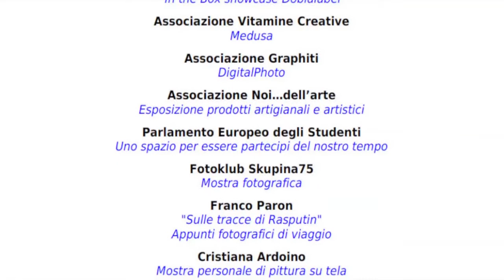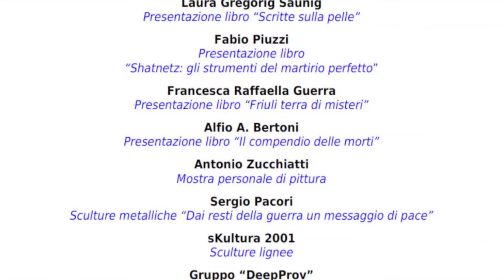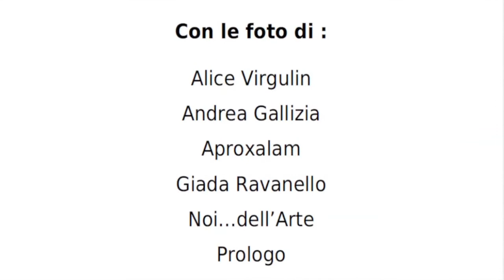Chiusura di Evento Palazzo - Svernissage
Dopo un mese di mostre, esposizioni, presentazioni si chiude la prima edizione di Evento Palazzo. Il Palazzo della Provincia di Gorizia vedrà ora all'opera le ditte che si occuperanno del restauro conservativo dell'edificio.